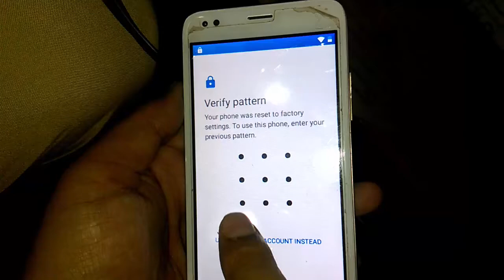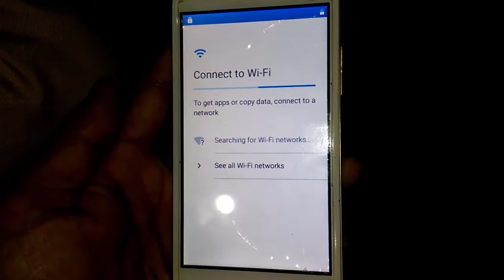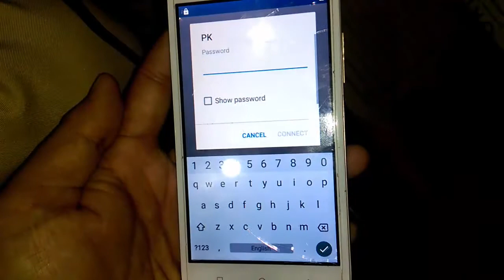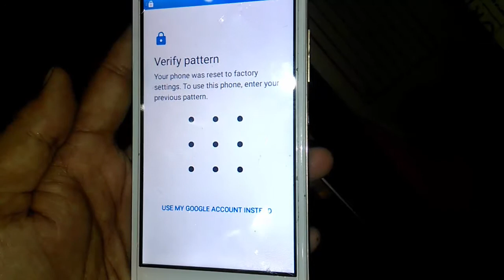Hard Reset VGO TEL Smart 2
Soft Reset VGO TEL Smart 2